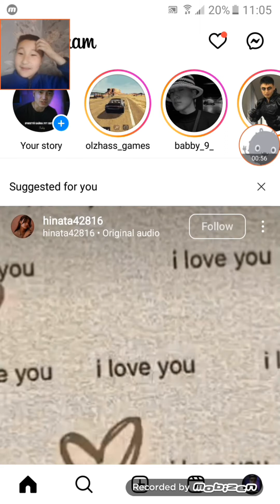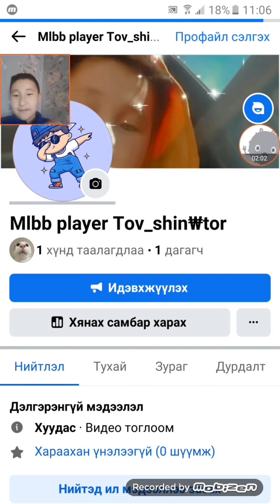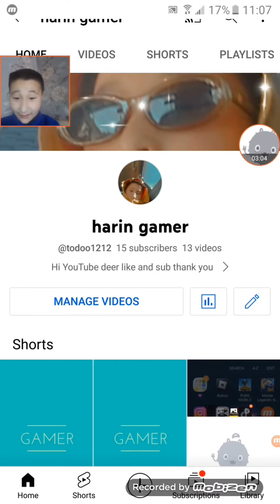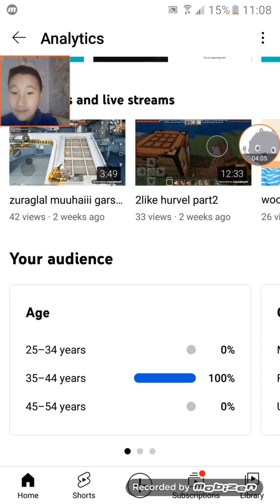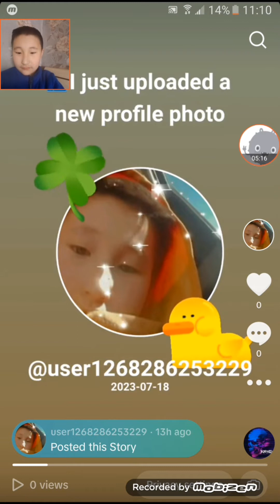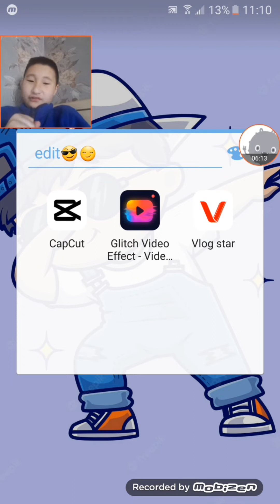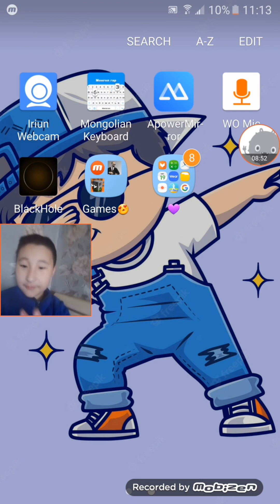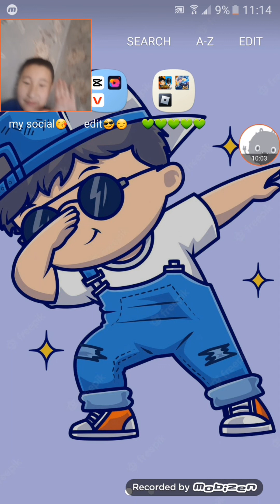what s on my phone